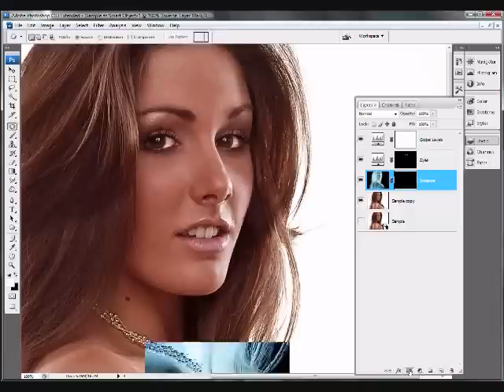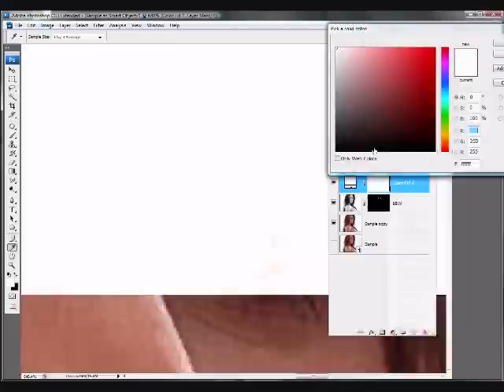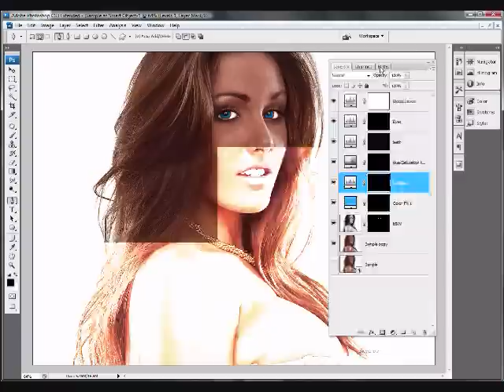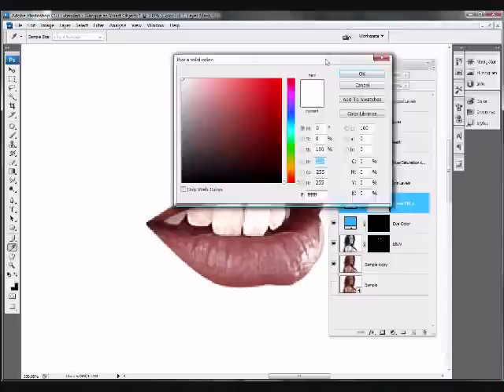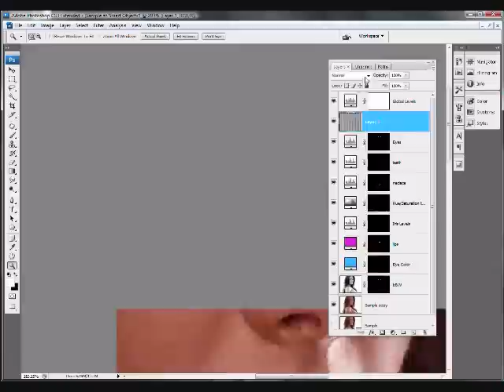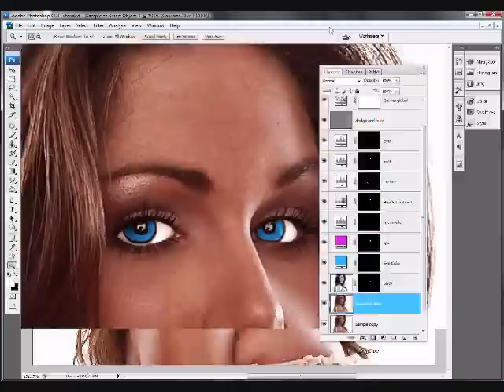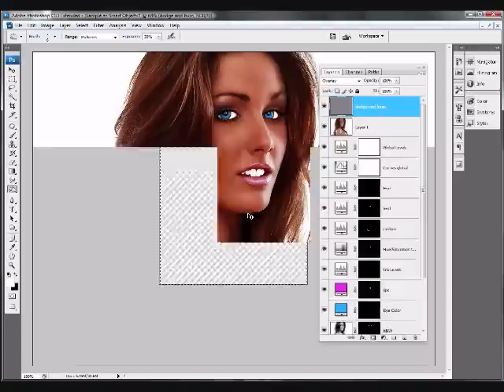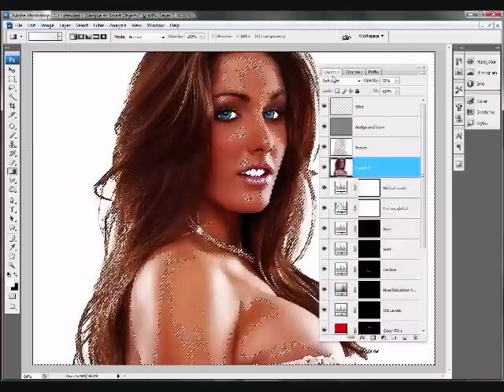Photoshop: Super Model Makeover!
Lol, the early Photoshopping days. The victim Lucy Pender.